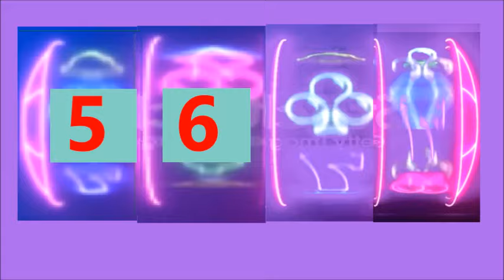16 de diciembre de 2023